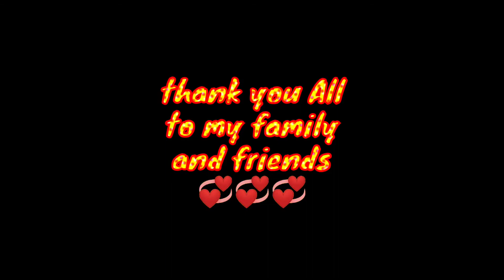Beat outro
Hope you like it my new outro